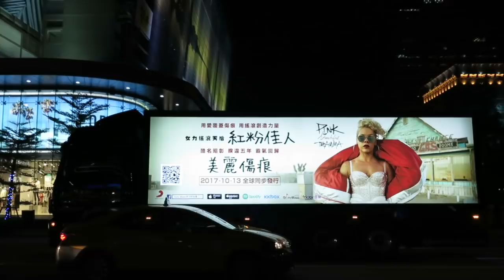紅粉佳人 P!nk 《美麗傷痕 Beautiful Trauma》台北街頭廣告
用搖滾創造力量 💪 用愛覆蓋你的愛情傷痕 👄
女力搖滾天后紅粉佳人(P!nk)最新大碟《美麗傷痕 Beautiful Trauma》佳評如潮！
2017最新大碟《美麗傷痕》
限量贈送官方授權全球獨佔搖滾徽章+對開海報

紀錄1：2017年告示牌專輯榜女歌手首周最強銷售；僅次肯卓克拉瑪、德瑞克、紅髮艾德名列第四最佳銷售專輯！
紀錄2：2017年告示牌排行最強實體銷售專輯！
紀錄3：紅粉佳人出道以來最佳銷售、個人第二張告示牌冠軍專輯！
紀錄4：告示牌專輯榜自碧昂絲《檸檬特調》後女歌手最狂銷售！
紀錄5：英國金榜繼2008年《搖滾遊樂園》後首度冠軍！2017年最強非英國歌手銷售專輯！
紀錄6：澳洲締造個人第五張冠軍專輯，發片首周認證雙白金銷售！

「女力搖滾天后」紅粉佳人（P!nk）第七張《美麗傷痕 Beautiful Trauma》稱霸全球排行，在剛揭曉的最新全美告示牌專輯榜以實體數位總銷40萬8000張空降冠軍，風光寫下2017年女歌手最強銷售、最強實體銷售(38萬4000張)紀錄！這是紅粉佳人自2012年《有愛有真相》專輯後二度稱后外，也是今年美國繼肯卓克拉瑪(Kendrick Lamar)《該死 DAMN》的60萬3000張、德瑞克(Drake)《More Life》的50萬5000張及紅髮艾德(Ed Sheeran)《÷ (Divide)》的45萬1000張後，排名第四強初登場銷售專輯，《美麗傷痕》同時也是自2016年5月碧昂絲《檸檬特調》65萬2000張後女歌手最強銷售！紅粉佳人在英國強勢開出紅盤，撂下繼2008年專輯《搖滾遊樂園 Funhouse》後首度稱霸英國金榜冠軍，她還與女兒Willow開心謝票；向來是紅粉佳人「主場」的澳洲在明年30場巡演加持下，以雙白金認證姿態奪下第五張冠軍專輯。叫好又叫座的《美麗傷痕》在台灣也搶下包括iTunes、博客來、佳佳、五大、光南、Kiss Radio等各大排行冠軍。